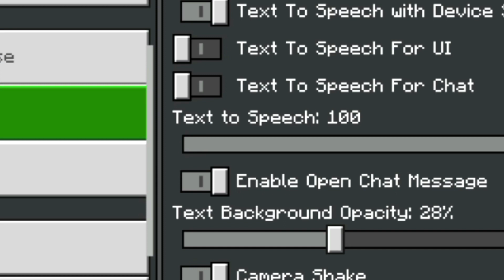Lunar Client for MCPE 1.19+ | FPS Boost & Optifine (Texture Pack) | Best Client For MCPE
Lunar Client for Minecraft PE 1.19 | FPS Boost & Optifine | In Hindi 2022

So Guy's Lunar Client Ki Kis Tarah Se Download Krna Ha Or Minecraft Me Load Krna hai Manay Ye Video Me Btaya Ha Usk Lye Ap Video Ko Pura Dekhaien Or Important Baat K Video Ko Skip Na Krna kisi Jaga Se B Or Last se Tu bilkul b nahi skip krna.

📺 » Channel:  @HAMXI01

Special Credits - @coldfire_live Must Visit His Channel
Thanks For This Amazing Client.

Tags/Keywords: -
Lunar client for minecraft pe
Lunar client for mcpe
Lunar client mcpe 1.19
how to fix lag in minecraft pe
best client for minecraft 1.19
minecraft 1.20
Niz Gamer minecraft  sword texture mcpe
niz gamer sword texture pack